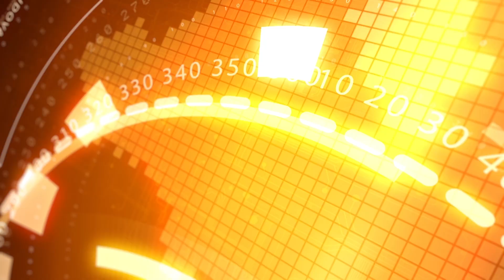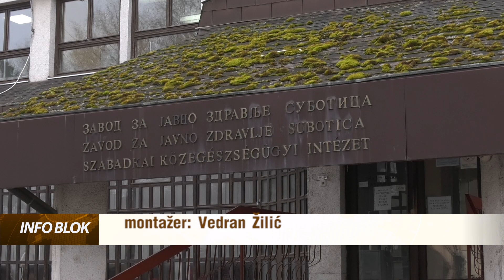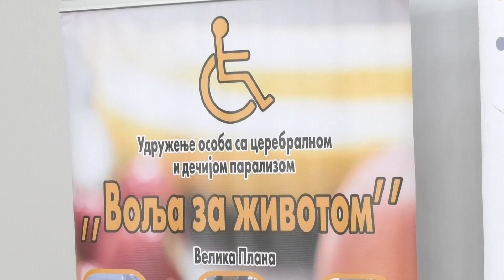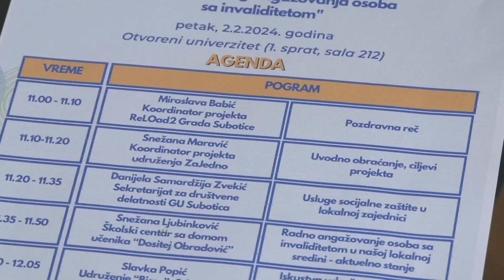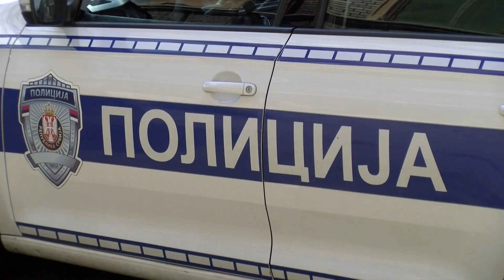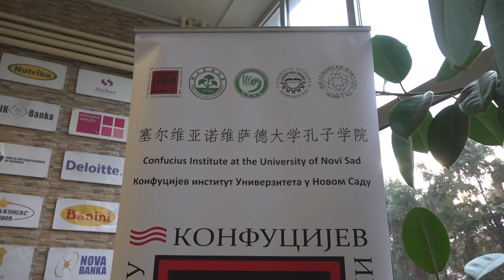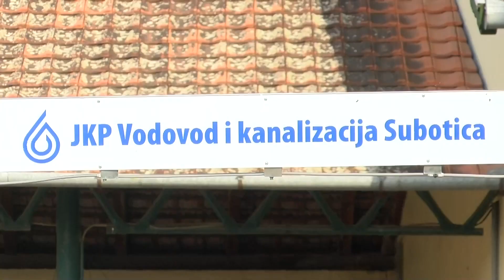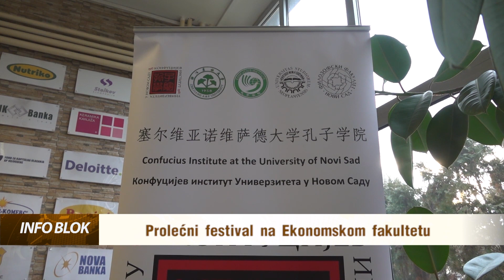INFOBLOK 02.02.2024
RTV YuEco